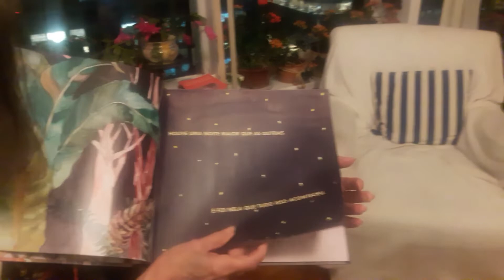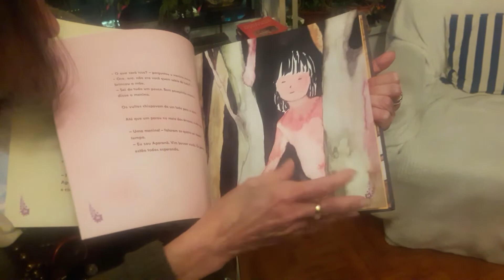20221006 FmTV Livro 3B Miriam Leitão